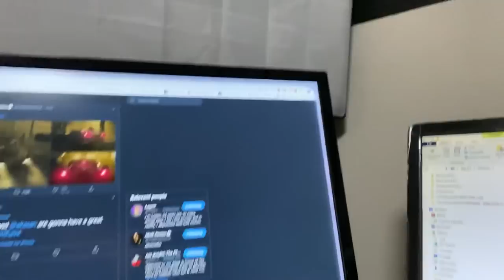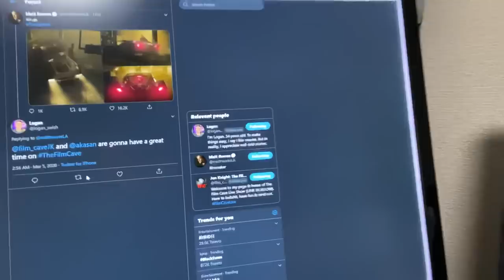BREAKING NEWS!!! The Batmobile photo Officially released!! FIRST REACTION!!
Matt Reeves did it!!! Check it out!!